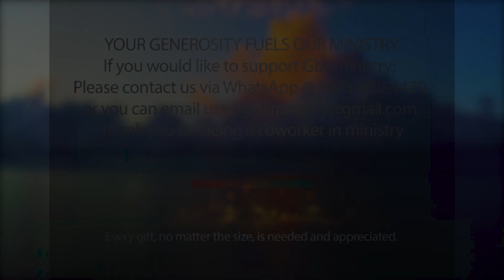Let The Sunshine In'' Devotional - A Tree Planted By The River